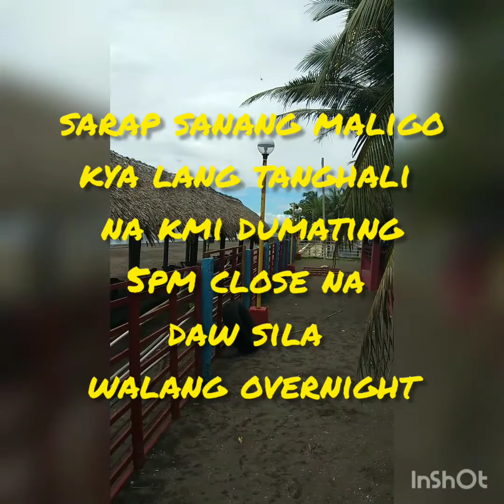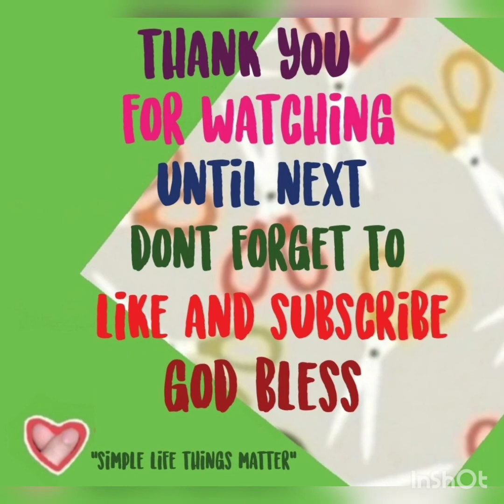"Beach Hopping @ Sariaya Quezon" Part 2